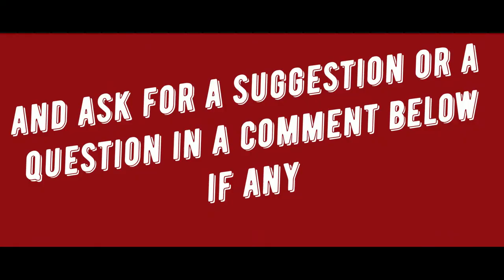Infinity Drill - Speed and Agility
Infinity drill is a great practice to develop lateral movements speed.